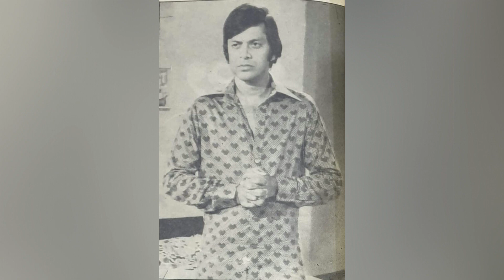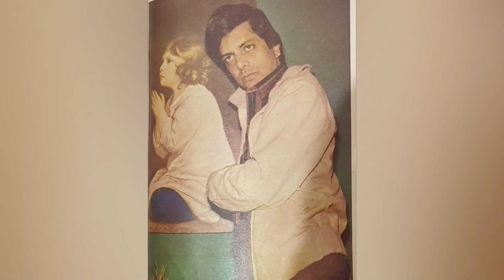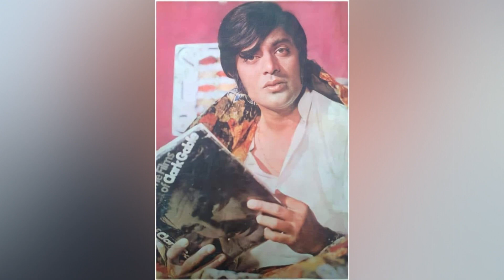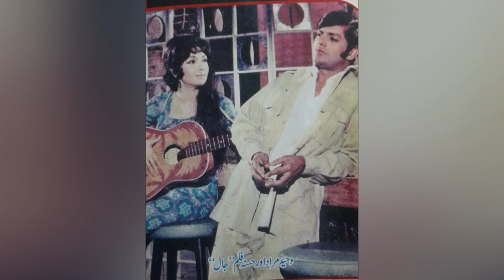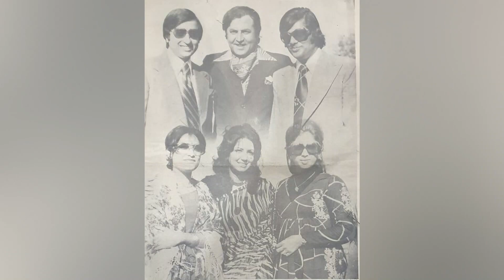Pakistani Legend Chocolate Hero Waheed Murad Unseen Rare Photos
In this video We Show You Waheed Murad's UNSEEN RARE photos.
amazing facts about pakstani  Legend hero Waheed Murad.

Our Previous Videos:
2: PAKISTANI SINGER NAHEED AKHTAR KI ZINDAGI MAIN KON KESE AYA | FULL LIGHT WITH NADIR HUSSAIN NADIR
5: Waheed Muraad Biography in Urdu| Hindi By Nadir Hussain Nadir | Full light with nadir hussain nadir
6: SUPER STAR WAHEED MURAD KI PEHLI MUHABBAT JIS KA DUKH MOUT TAK SATH RAHA |Nadir Hussain Nadir
7: Super Star Waheed Muraad , Shabnam | Judai ke baad kese mile| Untold Story | Nadir Hussain Nadir
8: Pakistani Film Actress Megha Jee | Stage Dancer and Singer ki Love Story |Nadir Hussain Nadir
9: Waheed Muraad ki Zindagi ke Aham Inkshaaf in Urdu| Hindi| Full light with nadir hussain nadir
10: Saeed Khan Rangila Film Star Legend Ki Story |Urdu |Hindi |Full Light With Nadir Hussain Nadir
12: Pakistani Film star Rani kis beemari ki wjjah se mout ka shikar hui| Full light with nadir hussain
18: Pakistani FIlm Star Nadeem  Real Story | Biography in Urdu Hindi|Full Light With Nadir Hussain Nadir
20: Babra Sharif VS Waheed Muraad Real Story  in Urdu | Hindi | Full Light With Nadir Hussain Nadir
20: Malka Tarannum Noor Jahan ko Kis Ki Awaz Pasand Thi | Urdu Hindi Noor Jahan Biography
22: Film Star Shahid Waheed Murad And Mumtaz Movie Sheeshe Ka Ghar | Real Story | Urdu | Hindi
28: Who saved Nadira's killer? | Nadira Sad Story and Biography | Full Light With Nadir Hussain Nadir
32: How did Rozina get out of the film industry? |Rozina Sad Story| Full Light With Nadir Hussain Nadir
33: Which Sorrow took Umar Sharif's life | Umar Sharif Sad Story | Full Light With Nadir Hussain Nadir
36: Was Waheed Murad really a spiritual figure? | کیا وحیدمراد واقعی روحانی شخصیت تھے؟ | full Biography
41: Shabnam and Waheed Murad's Golden Jubilee Films and Songs | Full Light With Nadir Hussain Nadir
42: Waheed Murad and Zeba Superhit Movies and Songs | Biography | Full Light With Nadir Hussain Nadir